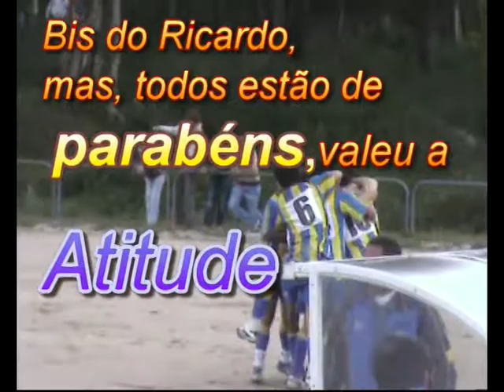Lajeosa VS Caparrosa, e